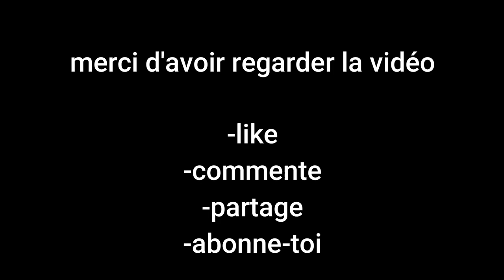info insolites 11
salut tout le monde aujourd'hui c'est les infos insolites 11